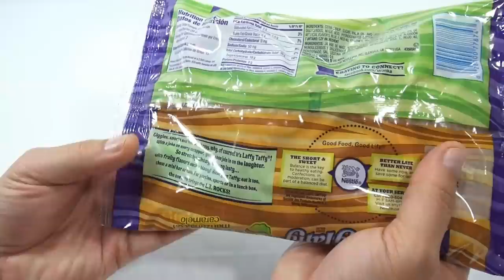Wonka Laffy Taffy Caramel Apple Limited Edition Candy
​​​Taffy Apples! That is the taste of these Wonka Caramel Apple Laffy Taffy Candies.

Lucky Penny Thoughts: At first the flavor did not work for me.  I was expecting my favorite Laffy Taffy!  Once I tried a few I started to understand the taste.  The jokes were sent in by different people from around the USA.  Did you get a good chuckle!

Later!
LPS-Dave